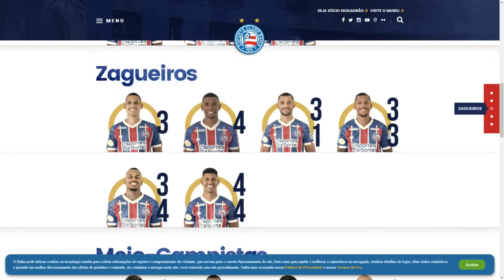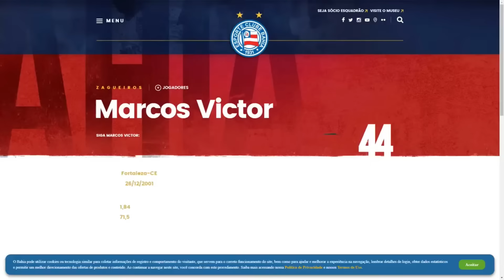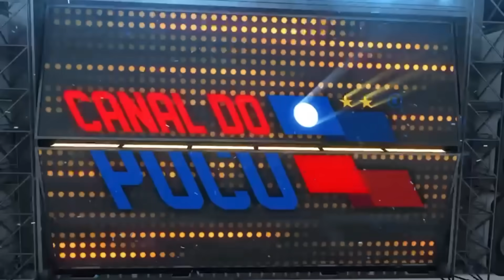🚨ESSA ZAGA PRECISA TER UMA MEGA REFORMULAÇÃO PARA 2024❌